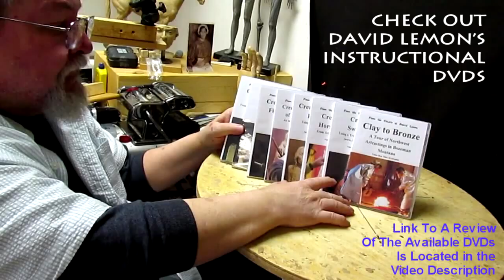Stampeding Horses Start Positioning The Horses on the Armature